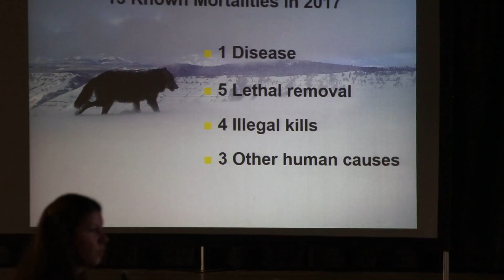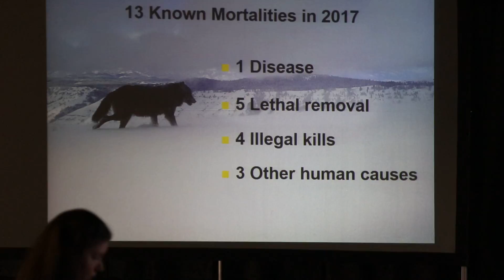Humans main cause of wolf deaths in Oregon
Roblyn Brown, the new wolf program field coordinator for the Oregon Department of Fish & Wildlife, gives the 2017 Wolf Conservation and Management Program Annual Report to the Fish & Wildlife Commission.